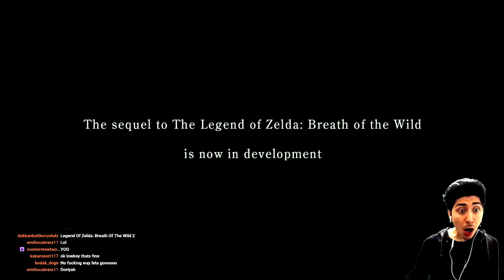ZELDA BREATH OF THE WILD 2 SEQUEL TRAILER REACTION! E3 2019 Nintendo Direct Reactions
The Legend of Zelda Breath of the Wild 2 Sequel REVEAL Announcement Trailer Live Reaction!

ZELDA BREATH OF THE WILD 2 SEQUEL REACTION! E3 2019 Nintendo Direct Reactions